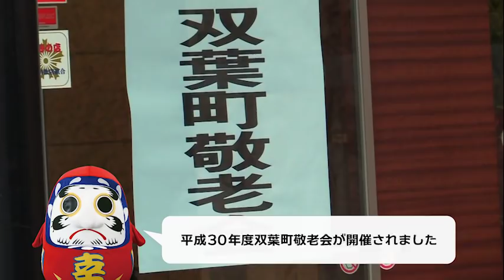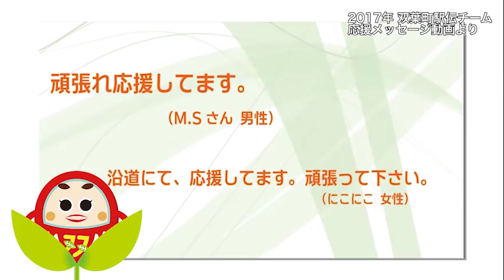ニュースふたば特集版2018年10月1日号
今月の特集は9月15日にいわき市で開催され200人以上の町民が参加した「平成30年度双葉町敬老会」の様子です。
当日は、式典や昼食交流会のほか、お笑い芸人「あかつ さん」「パチッコリン さん」「おかちゃん さん」によるステージも行われ会場は大いに盛り上がりました。